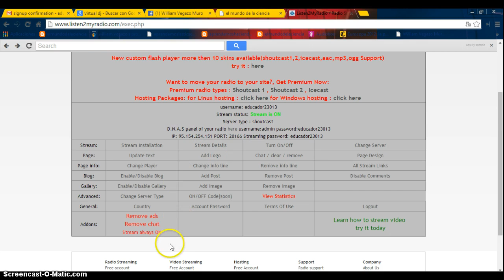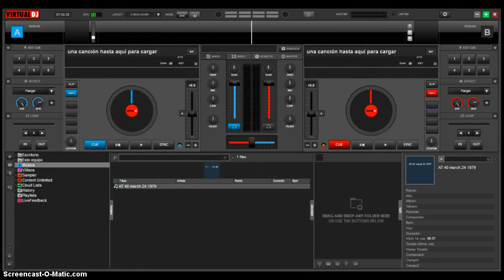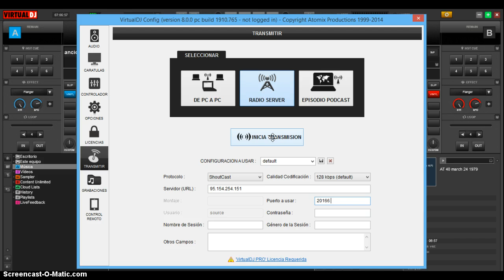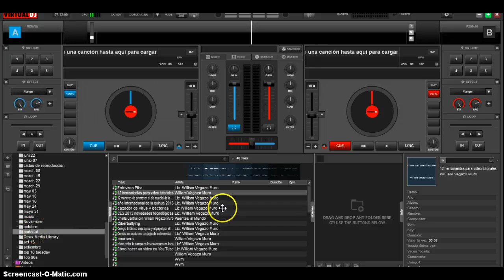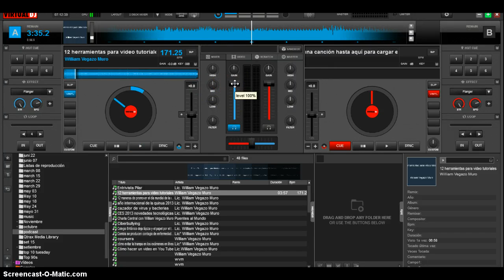Configurar el virtual dj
configurar con listen2 my radio